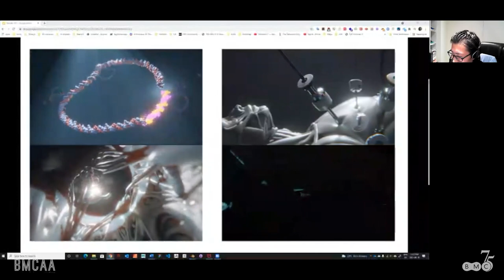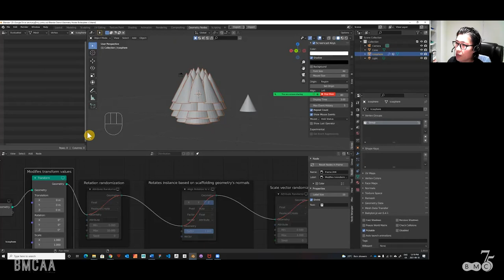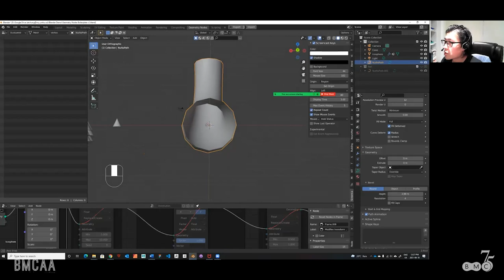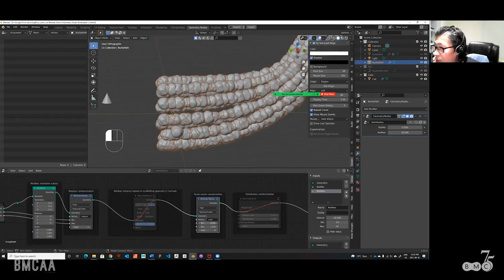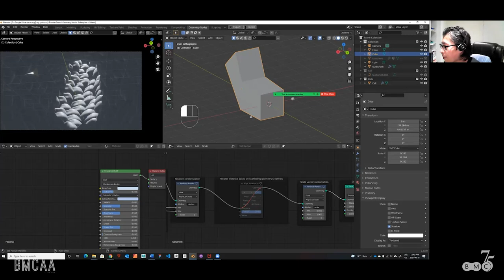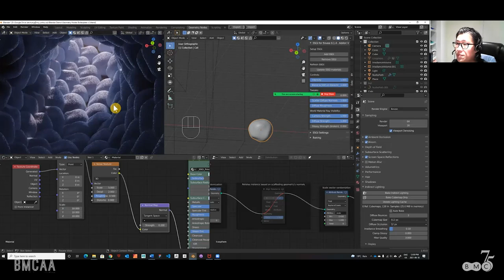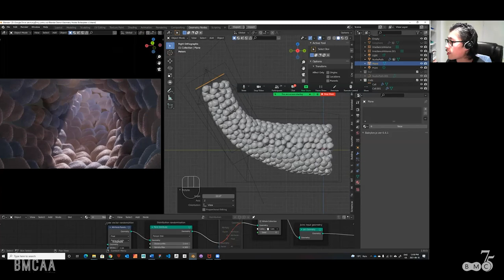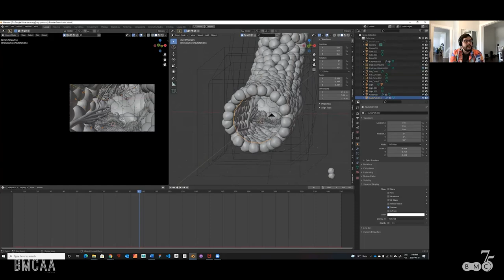Blender 201: Creating a Sciviz Scene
BMClass Series 2021
Presented as part of the Master of Science in Biomedical Communications 75th Anniversary Gala